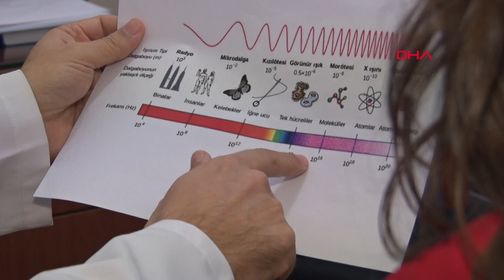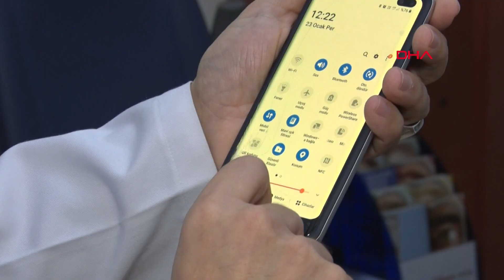Uzmanından mavi ışık uyarısı: Kanserin artmasına neden olabilir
Cep telefonları, bilgisayarlar, televizyonlar, ev aydınlatmaları gibi birçok teknolojik aletten maruz kalınan mavi ışık için uzmanından uyarı geldi. Doç. Dr. Göktuğ Demirci, uykusuzluğa neden olan mavi ışık için, “Yapay ışıklandırmanın fazla olduğu şehirlerde; erkeklerde prostat, kadınlar da ise meme kanserinin artmasına yol açabilir. Bilimsel veriler bunu gösteriyor” dedi.

Başta çocuklar olmak üzere işi gereği de birçok insan günlük hayatta cep telefonu, bilgisayar ve tabletlerden yayılan mavi ışığa maruz kalıyor. Evlerde kullanılan LED televizyonlar ve aydınlatmadan da kaçamadığımız mavi ışık peşinde birçok hastalığı getiriyor. Gündüzleri insanların uyanık kalmasında yardımcı olan mavi ışıktan korunulması gerektiğini söyleyen İstanbul Medipol Üniversitesi Vatan Klinikleri Göz Hastalıkları Bölümü’nden Doç. Dr. Göktuğ Demirci, mavi ışığın uyku düzenini sağlayan melatonin hormonunun azalttığını dile getirdi. Demirci, “2050 yılında dünyanın yarısının miyop, yani uzağı göremeyen olması bekleniyor” dedi.

“UYKU DÜZENİNİ BOZUYOR”

Mavi ışığın aslında insanlar için tamamen zararlı olmadığını, gündüzleri uyanık kalınmasını sağlandığına dikkat çeken Doç. Dr. Göktuğ Demirci, “Çocuklarda, yapılan bir takım çalışmalarda miyopiyi geciktirdiği söyleniyor. Ancak uyumamızı sağlayan melatonin hormonunu durduruyor. Melatonin hormonu sıfırlandığında bizim uyku düzenimiz bozuluyor. Uyanık kalmamızı sağlayan bir ritim var ve mavi ışık aldığımızda melatonin hormonumuz sıfırlanıyor, biz bu yüzden uykumuzu iyi alamıyoruz. Asıl problem uykumuzu alamadığımızda başlıyor ve kortizol seviyemiz artıyor. Kortizol seviyemiz arttığı zaman kilo alıyoruz, depresyona giriyoruz, ‘uykumu aldım’ diyoruz ama yorgun uyanıyoruz. Bunların nedeni gece boyunca baktığımız cep telefonları, tabletler veya beyaz LED’ler. Evlerde kullanılan beyaz LED’lerde mavi ışık daha fazla. Halbuki sarı LED kullanılırsa, bu mavi ışığı azaltacaktır ve bizim uykumuzu daha rahat almamızı sağlayacaktır. Mavi ışıktan geceleri korunmamız lazım” diye konuştu.

“KANSERİ ARTIRABİLİR: ERKEKLERDE PROSTAT, KADINLARDA MEME”

Uluslararası Uzay İstasyonu’nun yapay ışıklandırma yapılan şehirleri incelediğini belirten Doç. Dr. Göktuğ Demirci, “Yapay ışıklandırmanın çok yapıldığı şehirlerde erkeklerde prostat, kadınlarda ise meme kanserinin daha fazla olduğu gösterilmiştir. Bu kesinlikle bundan demek değil ancak böyle bir bilimsel veri de var. Mavi ışıktan kesinlikle korunmamız gerekiyor” dedi.

MAVİ IŞIKTAN NASIL KORUNACAĞIZ?

Mavi ışıktan korunmanın yollarını anlatan Demirci, şunları söyledi:

“Mavi ışıktan korunmak için özel mavi filtreli gözlükler var. Cep telefonlarımızda da mavi ışık filtresi var. Çocuklarda mavi ışığa çok daha fazla dikkat etmemiz gerekiyor. Çocukların odasına elektronik alet sokmayacağız, televizyon koymayacağız, cep telefonlarına süre koyacağız, ‘bakma’ diyeceğiz ve filtre açacağız. Bir takım uygulamalar var ve 20 dakikada 1, 20 metre uzağa 20 saniye bakmak gerektiğini hatırlatıyor. Dünya Sağlık Örgütü’nün önerisi çocuklara ekransız ve elektronik ortamdan uzak odalar yapmamız. Telefon, tablet, televizyon ve LED’lerde mavi ışık filtremizi kullanalım. Evdeki ışıklandırmamızda da daha çok sarı LED’i tercih edelim.”

“2050 YILINDA DÜNYANIN YARISI MİYOP OLABİLİR”

İnsanların dakikada 14 ya da 20 defa göz kırptığını ancak cep telefonu ve tabletlere bakanların bunu yapmadığını söyleyen Demirci, “Dolayısıyla göz kuruluğu yaşanıyor. Göz kuruluğu olduktan sonra, kornea dediğimiz saydam tabakada bir takım komplikasyonlar görülmeye başlanıyor. 2050 yılında dünyanın yarısının miyop, yani uzağı göremeyen olması bekleniyor. Bununla ilgili yapılan çalışmalar da ne kadar yakına bakarsak o kadar miyop olacağımızı gösteriyor. Japonya ve Uzak Doğu’da şu an miyop oranı yüzde 90, Afrika’ya baktığınızda ise bu yüzde 10. Dolayısıyla ne kadar çok yakına bakarsanız ve genetiğiniz o kadar miyopsa, o kadar miyop oluyorsunuz. Ne kadar yakına bakmazsanız o kadar daha az miyop oluyorsunuz” diye konuştu.